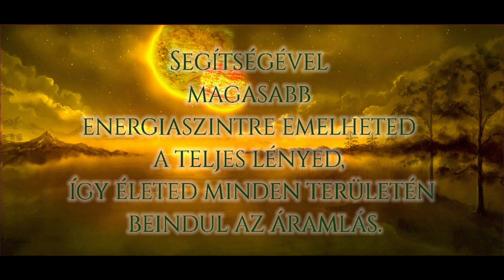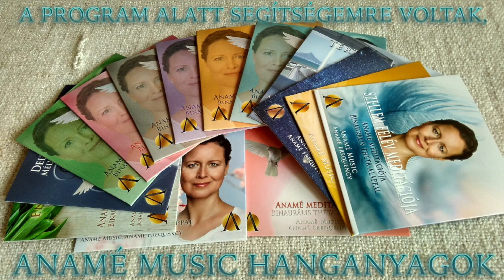ANAMÉ 7X7 PROGRAM «» KÖLDÖKCSAKRA MEGTAPASZTALÁSOK (ALAP VÁLTOZAT)